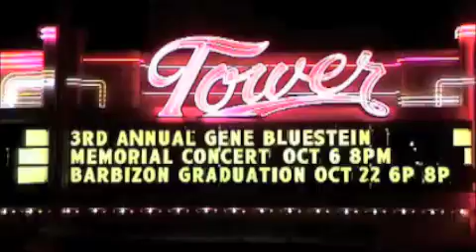Let the Dove Come In--The Bluestein Family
Let the Dove Come In
The Bluestein Family--Joel, Evo, Jemmy and Frayda pay tribute to Gene Bluestein in the 3rd Memorial Concert.